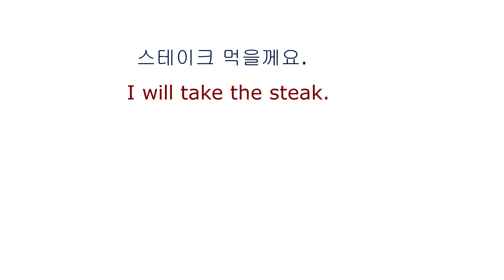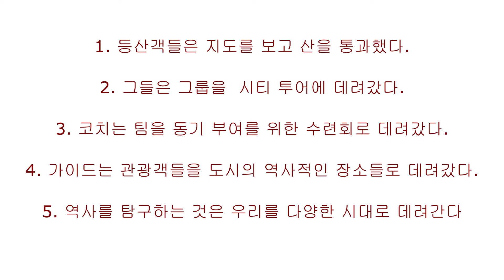사물이 사람을 Take 한다고? Take 동사로 깔끔한 문장 만들기